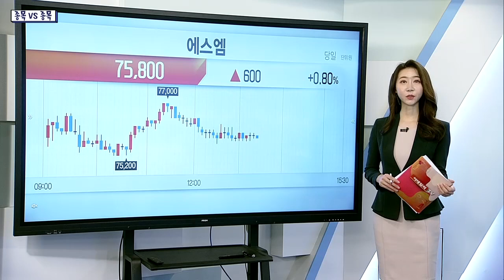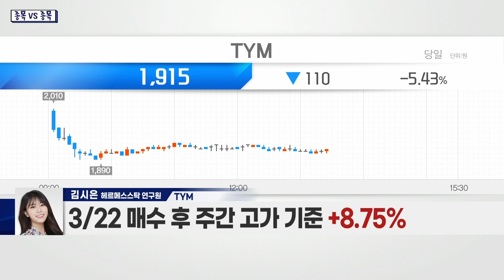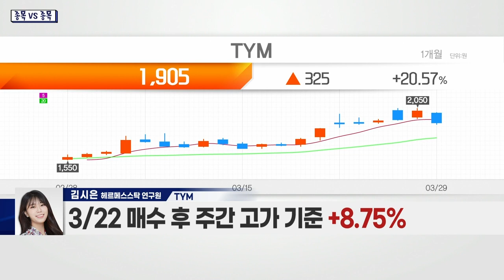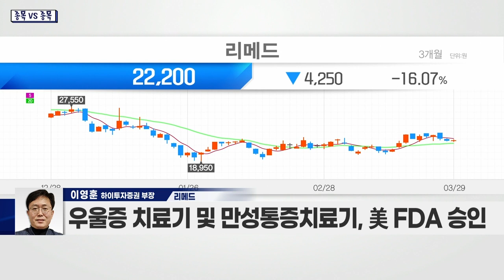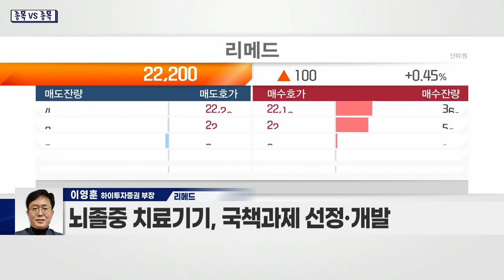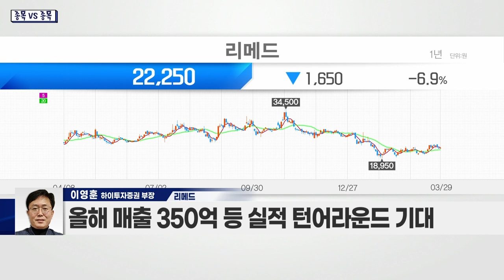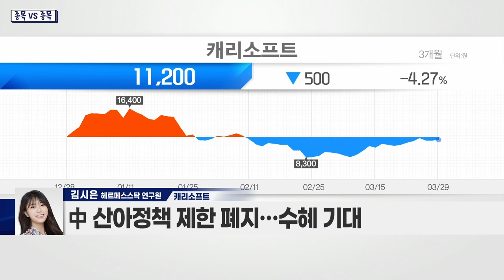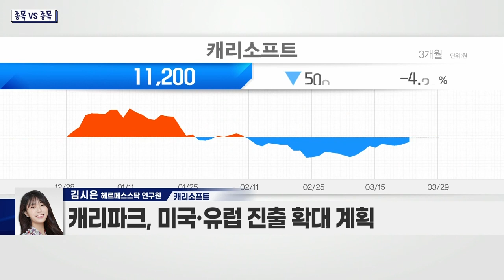리메드(302550) VS 캐리소프트(317530)_종목 VS 종목 (20220329)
리메드(302550)
- 자기장 이용한 의료기기 생산
- 뇌재활·만성통증치료·에스테틱 사업 영위
- 코로나19 기간 제품 라인업 강화
- 美 FDA 승인 및 中 총판계약 체결
- 요실금 치료기 CE 인증
- 우울증 치료기 및 만성통증치료기, 美 FDA 승인
- 뇌졸중 치료기기, 국책과제 선정·개발
- 올해 매출 350억 등 실적 턴어라운드 기대

캐리소프트(317530)
- 윤석열 당선인 ‘저출산’ 관련 공약 수혜 기대
- 정책주 순환매 흐름 유지
- 中 산아정책 제한 폐지… 수혜 기대
- 국내 키즈 산업 규모 꾸준히 확대
- 어린이·가족 IP 기반 미디어 콘텐츠 전문 기업
- 도서·완구 등 다양한 영역으로 사업 확장
- 메타버스 블록게임 ‘캐리파크’ 개발
- 캐리파크, 미국·유럽 진출 확대 계획